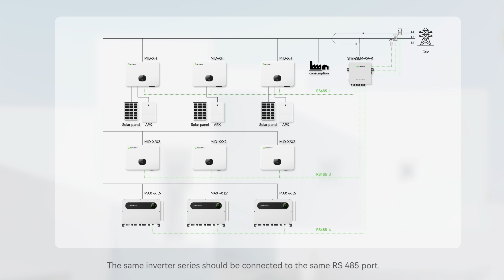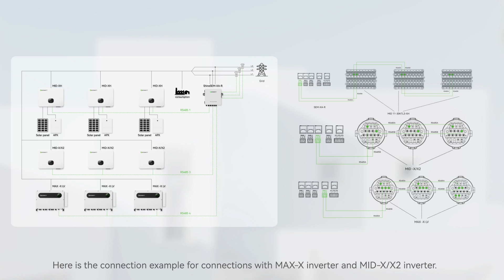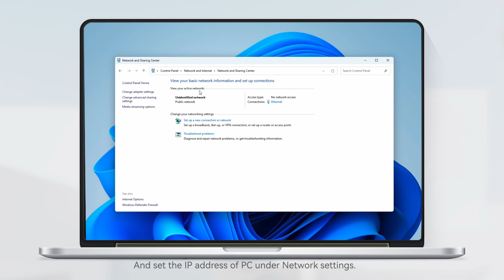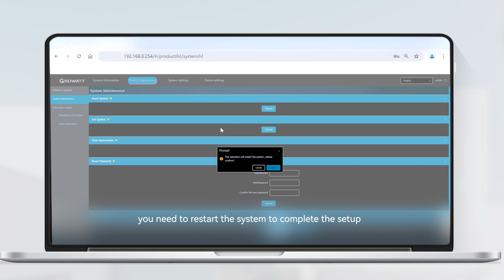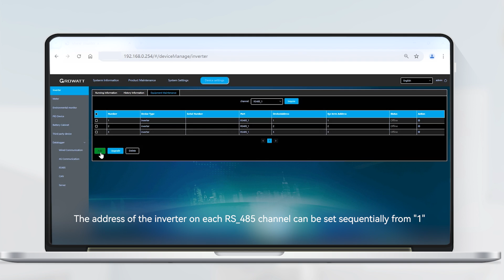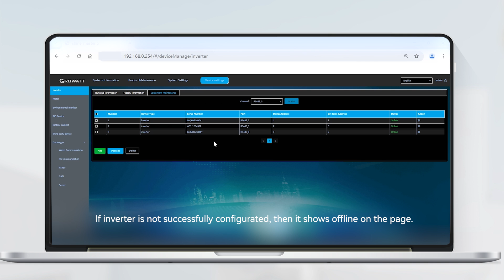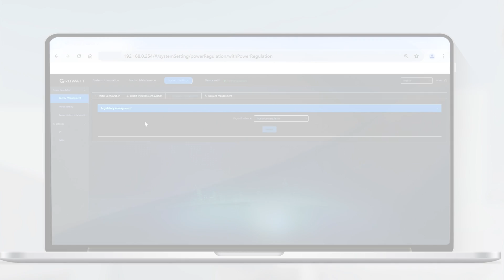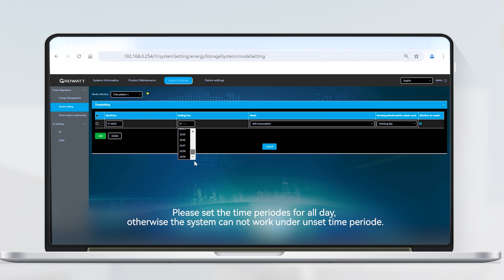MID 11-30KTL3-XH Parallel System Installation and Configuration Guide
Learn how to install and configure the Growatt MID 11-30KTL3-XH parallel system with SEM-XA-R in this comprehensive two-part guide.

The video covers:
• Product introductions
• SEM-XA-R installation and communication setup
• Connection examples for MAX-X and MID-X/X2 inverters
• Parallel system configuration
• RS485_4 Master-Slave Mode settings
• Adding inverters to the system
• Configuring system working modes